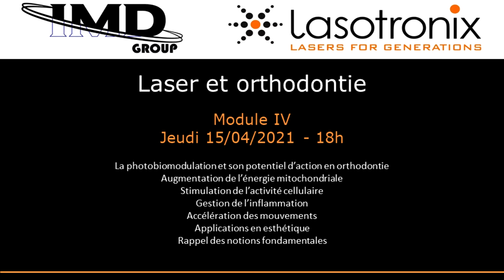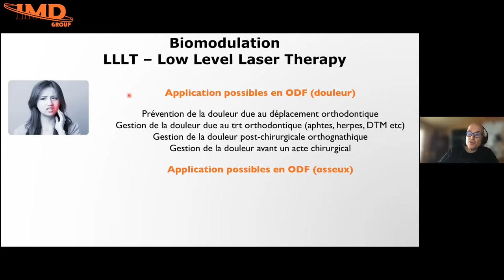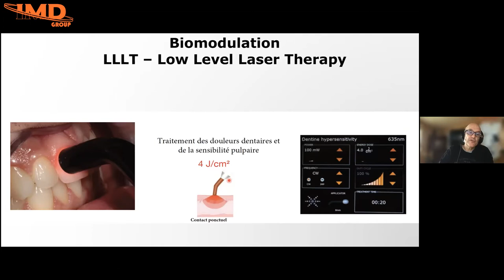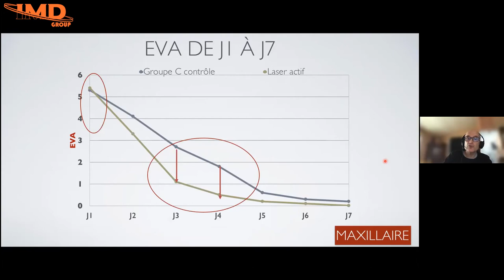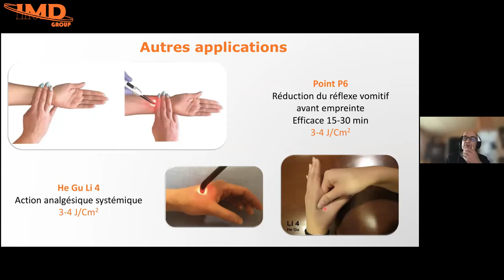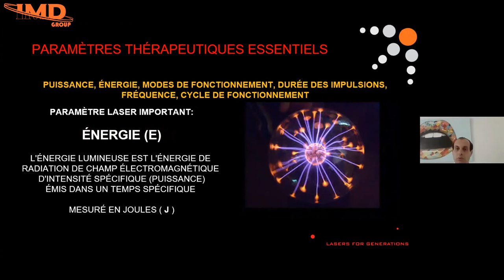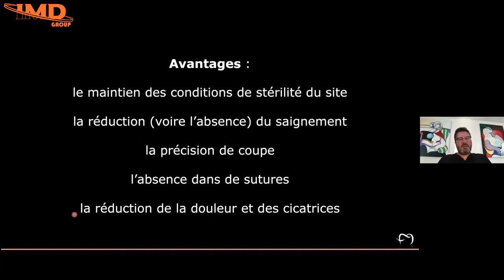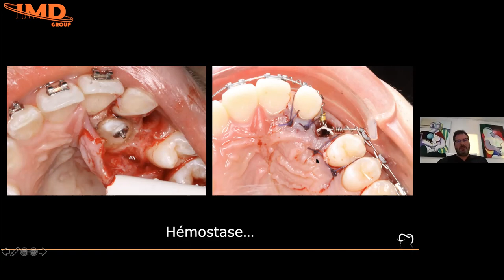Formation en ligne "Laser et orthodontie" - Module 4 - Jeudi 15/04/2021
Dernière session de notre formation en ligne en 4 modules - "Laser et orthodontie".
Ce module est dédié à la photobiomodulation, son potentiel d'action et ses applications en orthodontie.

Le Professeur Michel LE GALL assure ce cours et présente le potentiel d'action dans la gestion de la douleur liée aux traitements orthodontiques ainsi que la photobiomodulation dans l'accélération localisée des mouvements dentaires et osseux.
Le Docteur Othmane BACHIR nous fait ensuite un petit topo sur les applications en esthétique médical avec rappel des notions fondamentales à retenir en biophysique. Le Docteur Guillaume JOSEPH nous passe en revue les points clés vus lors du précédent module ainsi que la tarification et la rentabilisation des actes lasers au cabinet.

Intervenants :
Pr. Michel LE GALL
Dr. Guillaume JOSEPH
Dr. Othmane BACHIR